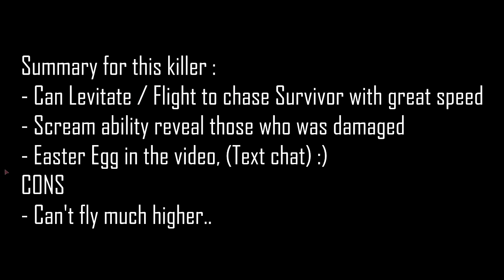Propnight - Killer Gameplay Banshee Nun